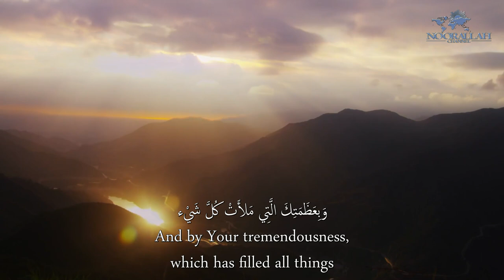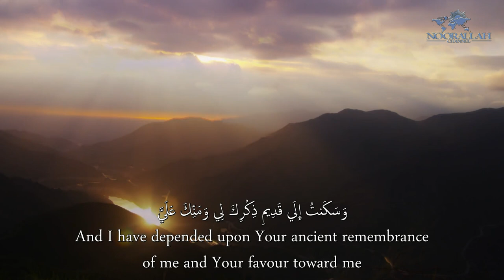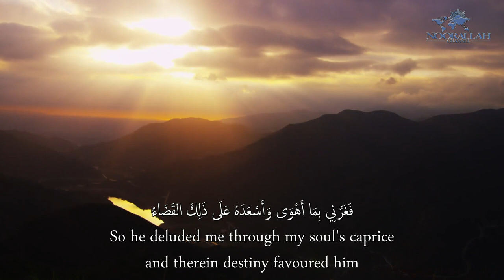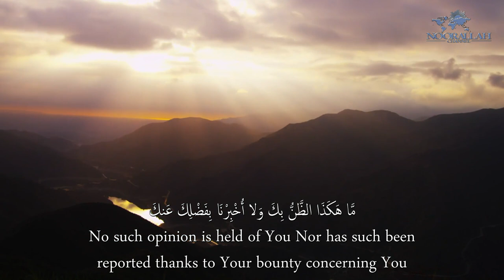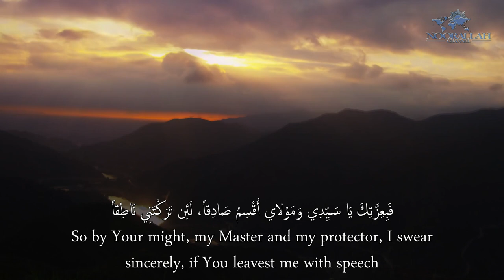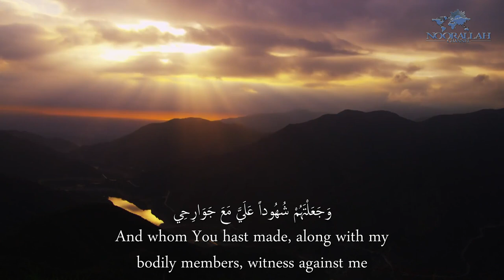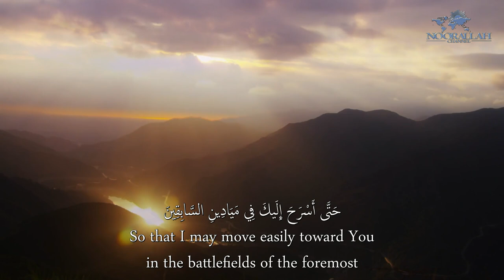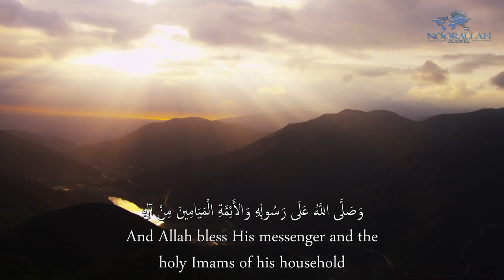Dua Kumayl | دعاء كميل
Kumayl Ibn Ziyad Nakha'i was a confidant amongst the companions of Amir al Muminin, Imam Ali Ibn Abi Talib (as) and this sublime Du'a was first heard from the beautiful, though anguished, voice of Imam Ali. Imam Ali advised Kumayl to recite this “Du'a” on the eve of (i.e. evening preceding) every Friday, or once a month or at least once in every year so that, added Imam Ali, “Allah may protect thee from the evils of the enemies and the plots contrived by impostors. O' Kumayl! in consideration of thy companionship and understanding, I grant thee this honour of entrusting this “Du'a” to thee.”
 دعاء كميل